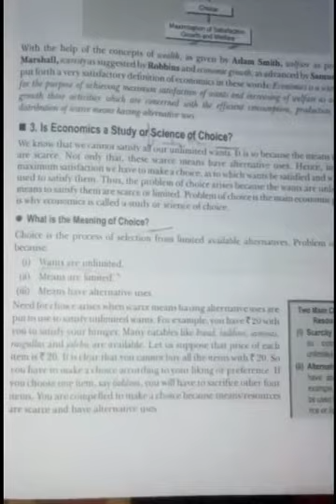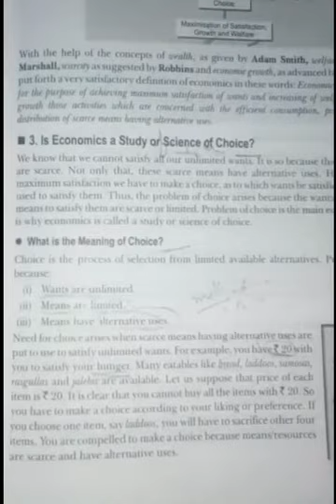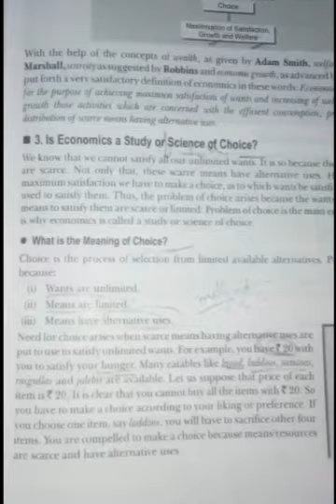Class-Xl comm Ch-intro of economics Topic-growth oriented def. And meaning of choice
Class-Xl comm
Ch-intro of economics
Topic-growth oriented def. And meaning of choice